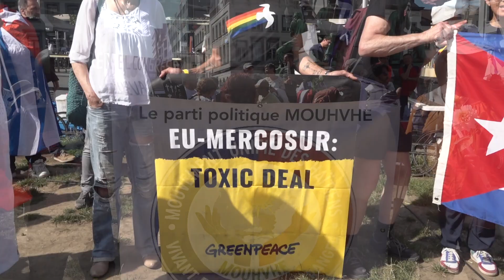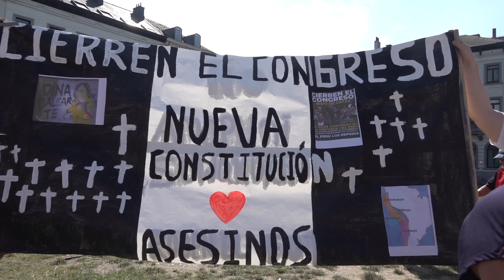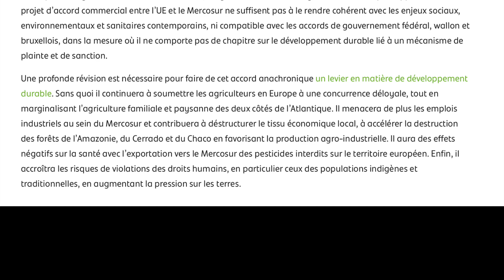Manifestation Culturelle - Traités UE/CELAC - Parlement Européen Bruxelles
Devant le Parlement Européen à Bruxelles, manifestation culturelle des pays d'Amérique Latine en marge des négociations UE-CELAC.

Les dirigeants des pays de l’UE se réunissent avec leurs homologues d’Amérique latine et des Caraïbes lundi 17 et mardi 18 juillet à Bruxelles pour tenter de renforcer leurs liens, malgré des divergences notamment sur la guerre en Ukraine.

L’UE cherche à rallier un maximum de soutiens internationaux face à Moscou, mais les 33 pays latino-américains et caribéens n’ont pas de position commune sur la question, et ne veulent pas voir ce sujet accaparer les discussions.

Cet accord a été conclu en 2019, après plus de 20 ans de négociations complexes, il n’a pas été ratifié en raison notamment des préoccupations européennes concernant les politiques environnementales de l’ancien président brésilien Jair Bolsonaro (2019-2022).

L’arrivée de Lula a relancé des discussions qui restent difficiles. La présidente de la Commission européenne, Ursula von der Leyen, espère une ratification d’ici la fin de l’année.

Parallèlement à cette réunion d’une soixantaine de chefs d’Etat et de gouvernement, se déroulera mardi et mercredi à Bruxelles le Sommet des peuples, avec une centaine de mouvements, partis de gauche et associations venus des deux côtés de l’Atlantique.